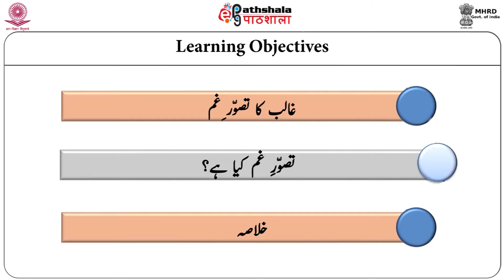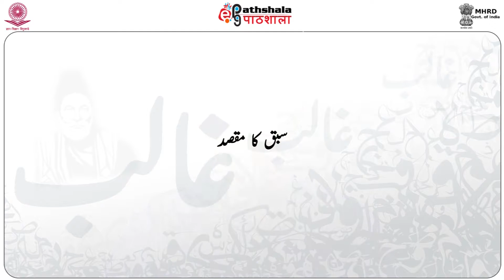GALIB 27 NOV